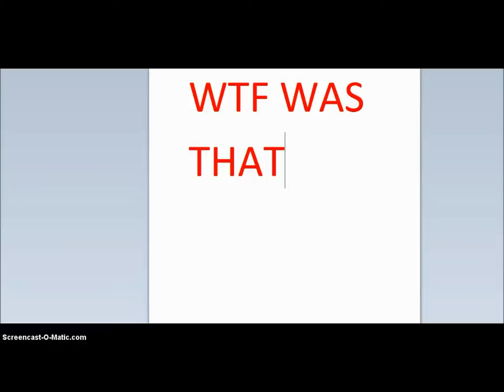Hacked By Skechi. Subcribe to Level1Squad Now!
I Run Around FAILING VERY BAD At Survival Games On Mineplex